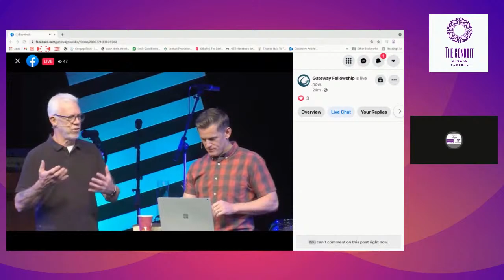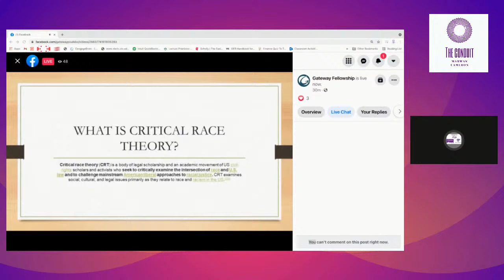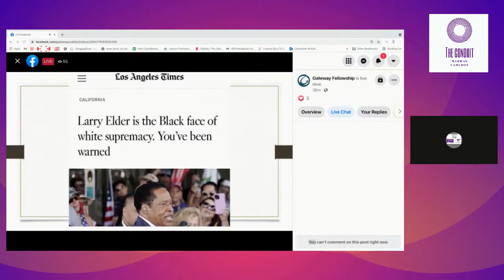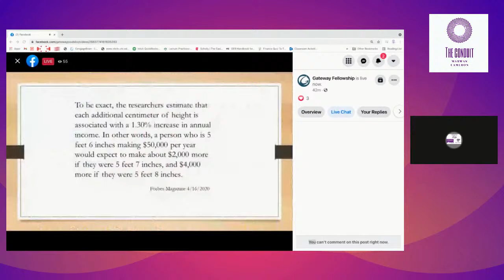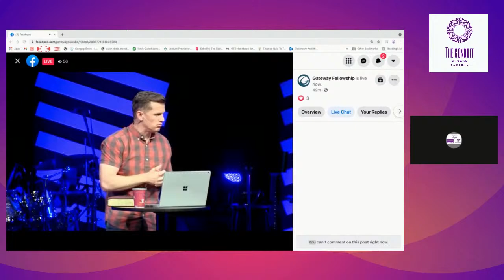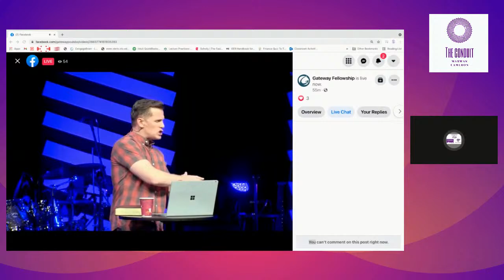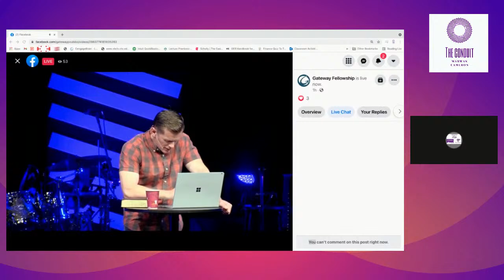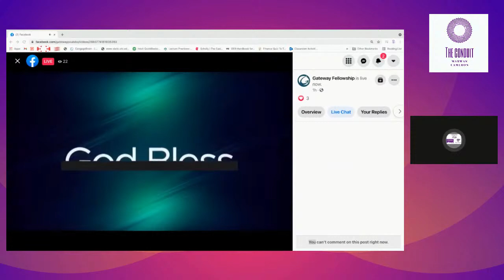Critical Race Theory in Kitsap County Sunday August 22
Continued conversation of CRT Critical Race Theory.

Today at Gateway Fellowship in Poulsbo Washington on August 22. A controversial speaker, Joesph Backholm is a quest speaker.